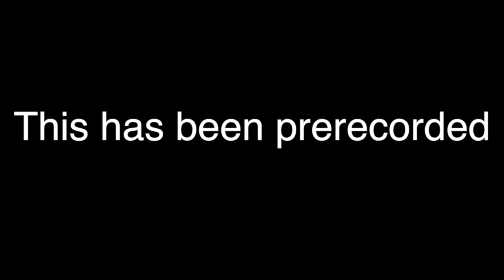Dear Youtube RANT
Previous Video:READING MEAN COMMENTS!! i cried